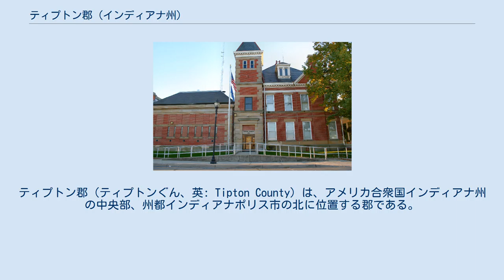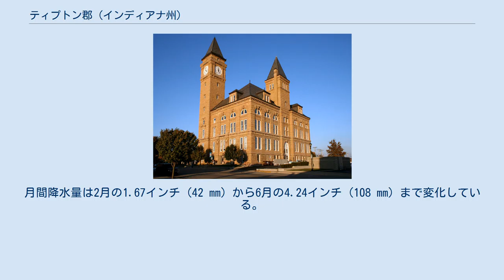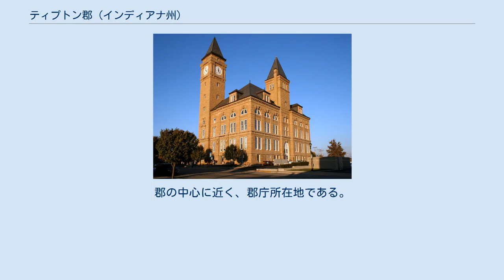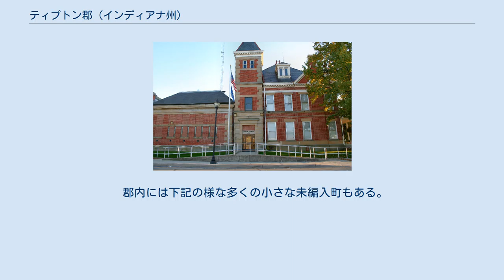ティプトン郡 (インディアナ州)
ティプトン郡（ティプトンぐん、英: Tipton County）は、アメリカ合衆国インディアナ州の中央部、州都インディアナポリス市の北に位置する郡である。
1844年に設立され、インディアナ州の郡としては開拓が遅かった方である。
2010年国勢調査での人口は15,936人であり、2000年の16,577人から3.9％減少した。
郡庁所在地はティプトン市（人口5,106人）であり、同郡で人口最大の都市でもある。
 郡内には4つの法人化された都市と町があり、その総人口は約7,000人である。
また多くの小さな未編入町もある。
郡内は6つの郡区に分かれ、それぞれ地方サービスを行っている。
郡内をインディアナ州道3本、アメリカ国道1本が通っている。
また鉄道は2路線が通っている。
 ティプトン郡となった地域にインディアン以外の開拓者が到着した1830年代より以前は、マイアミ族とデラウェア族インディアンが住んでいた。
 ティプトン郡は1844年に設立された。
郡名は1811年のティッペカヌーの戦いで戦った軍人ジョン・ティプトンに因んで名付けられた。
ティプトンは1831年から1839年に死ぬ直前まで、インディアナ州選出のアメリカ合衆国上院議員を務めた。
 ティプトン郡の初代郡庁舎は2階建て、木枠組みの建物だった。
1845年初期に計画され、約1,200ドルを掛けて同年末に完成した。
翌年拡張された。
1858年までに新しい郡庁舎が必要になり、約15,000ドルを掛けて新しく煉瓦造りの庁舎が完成した。
 現庁舎はアドルフ・シェアラーの設計によっている。
シェアラーは建築家エドウィン・メイが1880年に死亡したときにインディアナ州議会議事堂の建設工事を引き継いだ。
この工事が完成してから5年後の1888年、ティプトン郡庁舎の仕事に取りかかった。
建物は砂岩造り、ロマネスク様式で、地上からの高さ206フィート (63 m) の時計塔があり、その上には国旗掲揚塔があった。
工事は1893年から1894年に170,988ドルを掛け、インディアナポリス市のピアース・アンド・モーガンが行った。
1890年代に建設され、現在も使われているロマネスク様式の建物は数少なくなっており、その1つとなっている。
 ティプトン郡図 ティプトン郡はインディアナ州の中央部に位置している。
州都インディアナポリス市があるマリオン郡とは南のハミルトン郡を隔てて近接している。
北にはハワード郡、西にはクリントン郡、東にはマディソン郡がある。
東側郡境の北側、長さ2マイル (3.2 km) ほどがグラント郡と接している。
 郡内の土地の大半が平坦な漂礫土平原であり、標高は850フィート (259 m) から900フィート (274 m) の間にある。
インディアン以外の者が入ってくる以前はほとんど深い森に覆われており、オーク、ブナ、カエデ、クルミ、ヒッコリー、プラタナス、ユリノキが自生していた。
郡南部は自然の排水が良く、まず農業用地として開墾された。
残り部分の多くは平坦であり、十分な水路が無かったために湿地が多く、農地にするためには排水路を掘る必要があった。
 主要高規格道路 郡内に州間高速道路は通っていない。
 アメリカ国道31号線が郡西部を通っており、北のハワード郡のコーコモーから郡内に入り、南のハミルトン郡とインディアナポリス市に通じている。
 インディアナ州道28号線が郡庁所在地のティプトン市を抜けている。
 インディアナ州道213号線は郡東部を南北に走っており、ウィンドフォールの町を通っている。
 他に3本の州道が郡内に入らないまでも南東隅を掠めている。
 インディアナ州道13号線と インディアナ州道37号線がルートを共有し、東隣マディソン郡エルウッドに向かっている。
この道路がティプトン郡の隅を掠める地点は インディアナ州道128号線の西側終端である。
 鉄道 ノーフォーク・サザン鉄道の2路線が郡内を通っている。
1つは東のマンシー市と西のフランクフォート市を繋いでいる。
もう1つは、北のローガンズポート市およびコーコモー市と南のインディアナポリス市とを繋いでいる。
この2路線はティプトン市で交差している。
 ティプトン郡は...